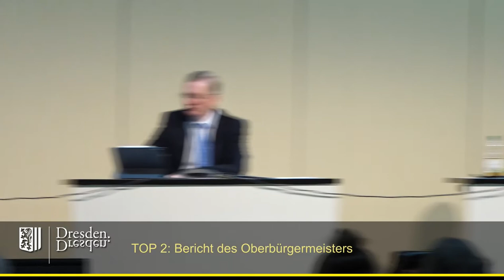staDDrat am 3. September 2020 Bericht des Oberbürgermeisters (Finanzzwischnbericht)